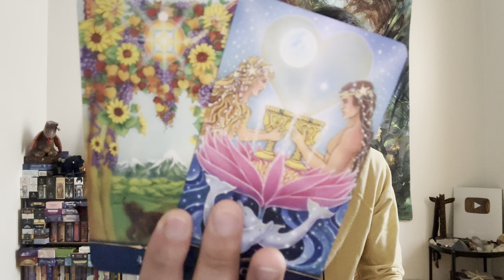Scorpio ♏️ - You Are Receiving Medicine From The Universe Scorpio!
This is a general reading energy check-in for Scorpio for the 1st half May 2023. We will look at your overall energies and see what is surrounding you. This can be in love, relationships, friendships, family, finance, career, personal development, and spiritual development. We will see what the cards have to say.